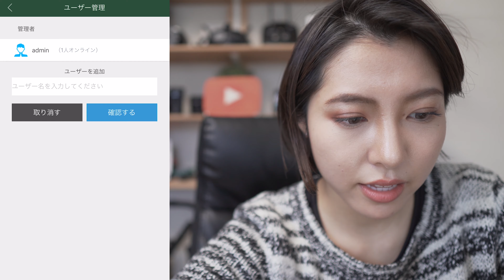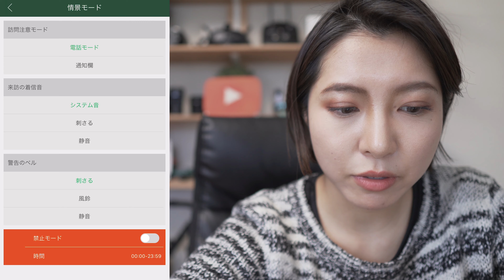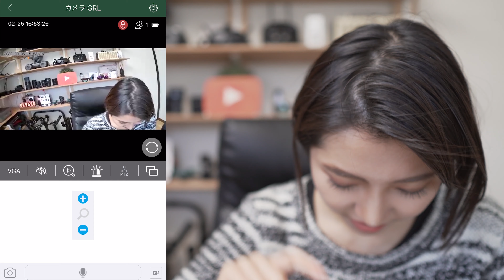電源不要で最大6ヶ月連続使用できる！防犯や見守りに良さげなバッテリー内蔵型防犯カメラ見張り番PROを紹介します。もちろん有線でも。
見張り番PRO

Special Thanx
▼AJ KiiTO(エンディング曲提供)

▼VLOG機材
SONY RX100M7
Insta360 ONE R
DJI MAVIC MINI

▼ 撮影機材
//SONYミラーレス一眼//
82mm ND Filter
67mm ND Filter

GoPro HERO8

//ドローン//
DJI Mavic2Pro
DJI Mavic Air